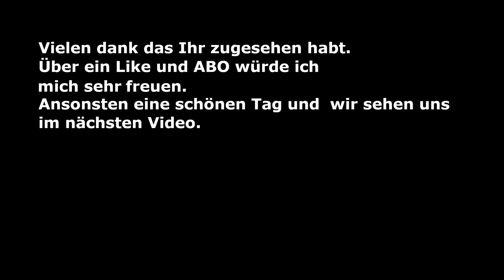Evil Genius 2 Episode 31 Prince of Persia lässt grüssen